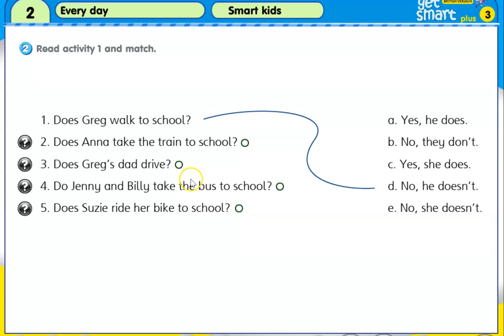GET SMART 3 UNIT 2 EVERY DAY - PAGE 17 + answers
English Get Smart 3 - Vocabulary Unit 2 Every Day page 17 with answers